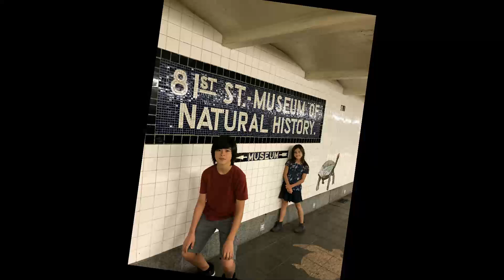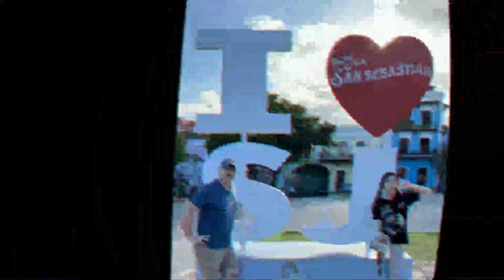Julia Bat Mitzvah Slideshow